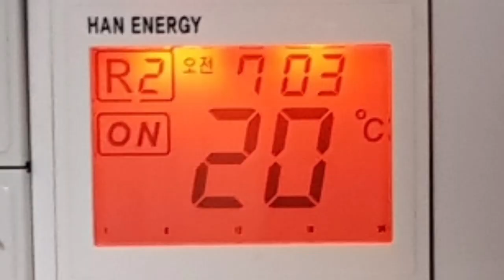[20도 댄스 챌린지] 쌍둥이부자의 20도면 충분해 ㅣ 정정란 님 참여영상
겨울철 난방 온도 20도면 충분해요.
따뜻한 이불 덮고, 내복 입기 약속